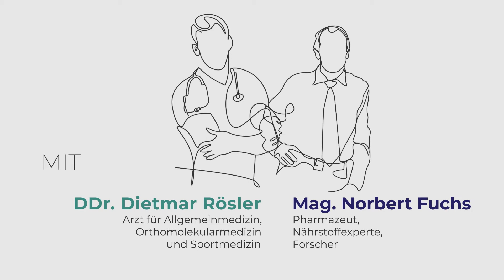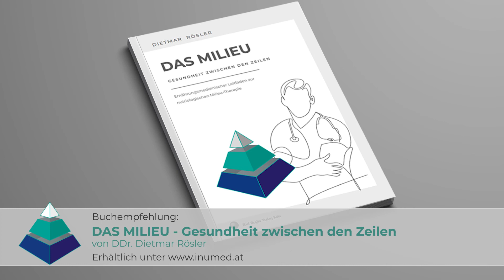#5 - MITO MILIEU - Energiewende im Körper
Die zelluläre Umwandlung unserer Nahrungskalorien in Energie erfolgt in den Mitochondrien die insbesondere in stoffwechselaktiven Organen wie Gehirn, Herz, Leber oder Arbeitsmuskulatur vorkommen. Die Anzahl und Aktivität der Mitochondrien bestimmen die energetische Versorgung unserer Zellen und Organe. Vereinfacht gesagt, arbeiten Mitochondrien also ähnlich wie biologische Brennöfen, indem sie Nahrungsmittel in Lebensenergie umwandeln.

Erfahren Sie im PODCAST MILIEU.GESUND. was den Körper womöglich daran hindert die Energie die wir in Form von Nahrung zu uns nehmen in Lebensenergie, Kraft und Leistungsfähigkeit umwandeln zu können:

• Was genau sind eigentlich diese Mitochondrien, die Zellkraftwerke, die Quellen der Lebensenergie, die darüber entscheiden, ob man ein Leben mit Gegenwind, oder mit Rückenwind führt?
• Woher kommen die PS in unserem Körper und wie kann man seinen Lebensmotor „tunen“?
• Was haben Wadenkrämpfe, hoher Blutdruck und Leichenstarre gemeinsam?
• Welche Symptome und welche Krankheiten deuten auf Störung der Mitochondrien hin?
• Welche Lebensmittel und welche Nährstoffe füttern diese Zellkraftwerke optimal?

DAS MILIEU IST DER SCHLÜSSEL ZUR GESUNDHEIT

* Die Empfehlungen in diesem Podcast sind auf dem neuesten Stand der ernährungs- und sportmedizinischen Wissenschaft sie ersetzen jedoch im Krankheitsfall nicht die ärztliche Konsultation. Im Zweifelsfall konsultieren Sie bitte einen erfahrenen Ernährungs- oder Ganzheitsmediziner.